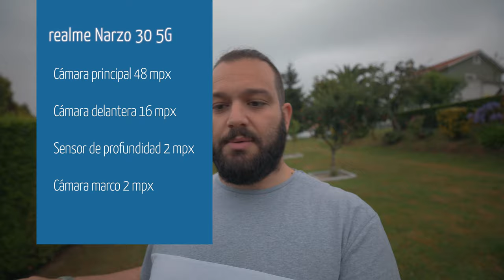Las CÁMARAS del realme Narzo 30 5G a examen | Los trucos de su fotografía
Compra el realme Narzo 30 5G al mejor precio